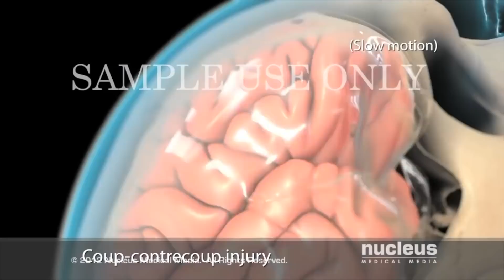GOLPES TAN FUERTES QUE CONGELARON AL RIVAL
Peleadores quedando congelados de pie por unos segundos. Hoy vamos a ver desaparecer las leyes del tiempo mientras vemos a los peleadores que se congelan en el tiempo después de recibir un gran golpe.

PELEADORES QUE QUEDARON CONGELADOS DESPUES DE RECIBIR UN GOLPE DE KNOCKOUT BIEN PODEROSO. Recibieron el golpe y se quedaron parados ahi un ratito como un robot que fue apagado y luego caen fuerte.

Regresamos para ver algunos peleadores más que fueron golpeados con tanta fuerza, que empezaron a pensar que miraron el rostro de dios y se convirtieron en pilares de sal congelados en su lugar para siempre. En realidad, sus cerebros se confundieron tanto que sus músculos dejaron de reaccionar casi como si fueran electrocutados por una tonelada de electricidad. Hombre, también puedes ver cómo sus oponentes están casi en shock sobre si deberían golpearlos de nuevo, pero la mayoría lo hizo para asegurarse de que la pelea va a terminar ahi mismo. No puedes culparlos por eso.

Entonces, ¿qué aprendimos hoy? Es que cuando los peleadores son golpeados con tanta fuerza que se convierten en una estatua, puede ser extremadamente entretenido.

Este canal es conocido como el primer canal en introducir videos sobre personal regulares retando a peleadores profesionales. Estos so idiotas vs profesionales que deberas pensaban que iban a poder ganar. Como cree un hombre normal que puede retar a un peleador profesional y que va a ganar. Es casi imposible. Tambien he echo videos sobre artes marciales que no sirven para nada y no deberias gastar tiempo en aprenderlas. Me gusta hacer videos sobre todo tipo de artes marciales incluidos el boxeo, mma, muay thai, lucha libre y cualquier otro tipo de deporte de combate. Por ultimo, los nocauts (knockouts) son parte fundamental en estos deportes y hago muchos videos sobre este tipo de victoria.